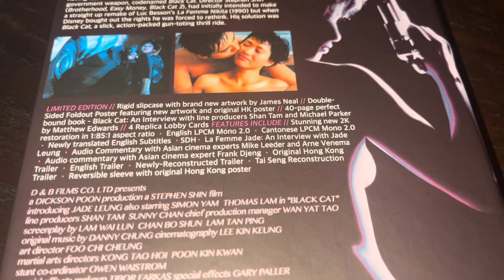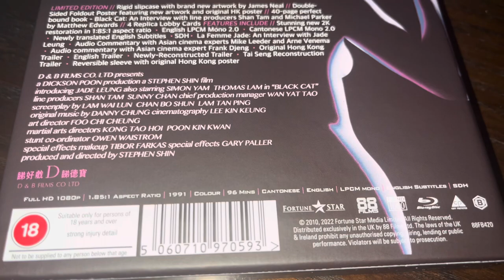BLACK CAT 🐈‍⬛ 88 films 🎥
When a customer attempts to sexually assault truck-stop waitress Catherine (Jade Leung), her self-control snaps and she kills both him and the policeman who tries to arrest her. While escaping the courtroom during her arraignment, she's seemingly shot dead. Surviving, however, she is drafted to be an assassin by secret government agent Brian (Simon Yam). A newly-installed microchip in her brain controls her reflexes, turning her into a remote-controlled killing machine.
REGION  B
Poster & cards included